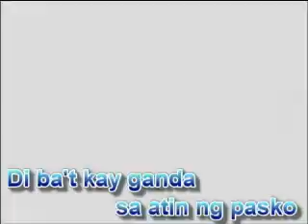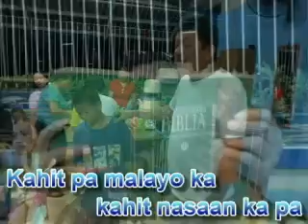Sa Araw ng Pasko CFC West A-1C.MP4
Christmas presentation from CFC West A-1C